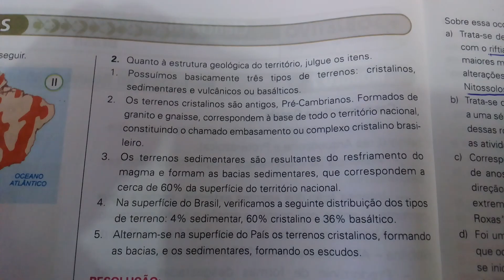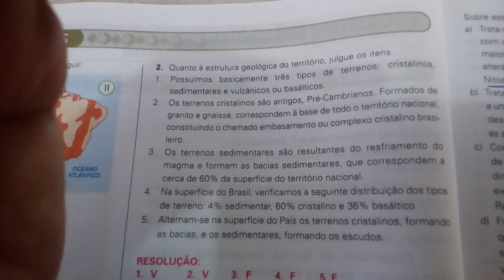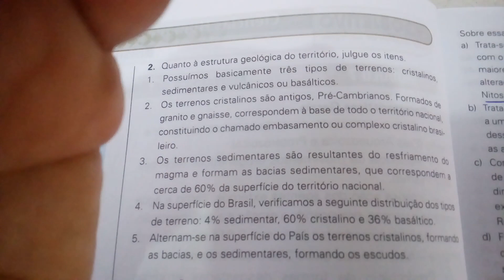CORREÇÃO DE EXERCÍCIOS - ESTRUTURAS GEOLÓGICAS DO BRASIL #570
Aí vai mais um exercício corrigido e comentado, fião.